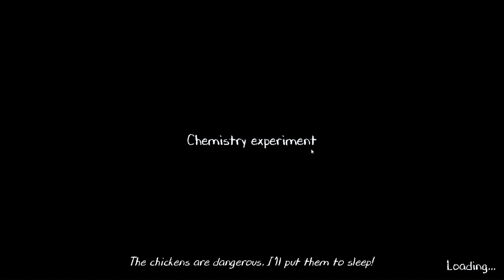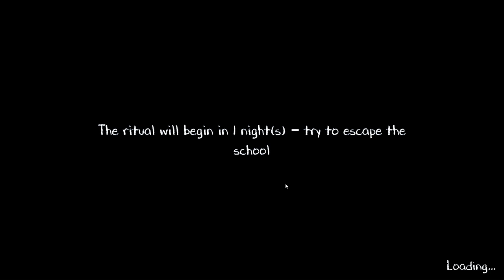🔴YE KYA HO RAHA HAI🤔🤔🤔| EVIL NUN 2 GAMEPLAY | @triggeredinsaan @TechnoGamerzOfficial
if, you like MY ART please press the LIKE button

Evil Nun walkthrough
Evil Nun puzzle
Evil Nun first-person
Evil Nun school
Evil Nun scary
Evil Nun secrets
Evil Nun nun
Evil Nun traps
Evil Nun clues
Evil Nun survival
Evil Nun adventure
Evil Nun hiding spots
Evil Nun jump scares
Evil Nun maze
Evil Nun enemies
Evil Nun creepy
Evil Nun darkness
Evil Nun mystery
Evil Nun strategy
Evil Nun fear
Evil Nun levels
Evil Nun items
Evil Nun inventory
Evil Nun doors
Evil Nun keys
Evil Nun collectibles
Evil Nun rooms
Evil Nun objectives
Evil Nun tension
Evil Nun sound effects
Evil Nun atmosphere
Evil Nun obstacles
Evil Nun escape routes
Evil Nun challenges
Evil Nun AI
Evil Nun creepy school
Evil Nun basement
Evil Nun hide and seek
Evil Nun gameplay video
Evil Nun full game
Evil Nun guide
Evil Nun let's play
Evil Nun playthrough
Evil Nun tips
Evil Nun tricks
Evil Nun tutorial